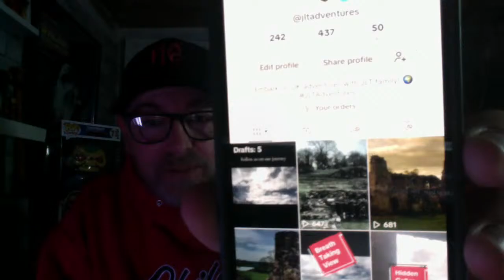the first live of 2024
👻 Welcome to another thrilling episode of haunted sessions
! In this episode, join Jason as he uncovers the mysteries of the paranormal world and shares his spine-chilling experiences. 👇

Join our growing community of our growing subscribers and stay updated on all things otherworldly! 🌙